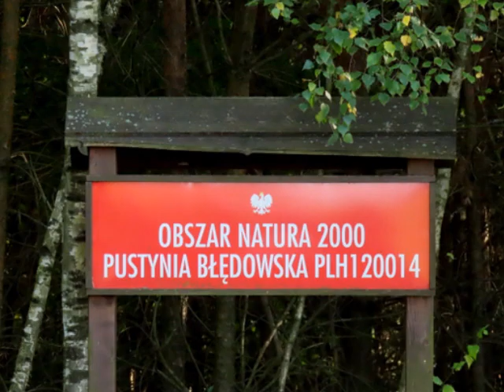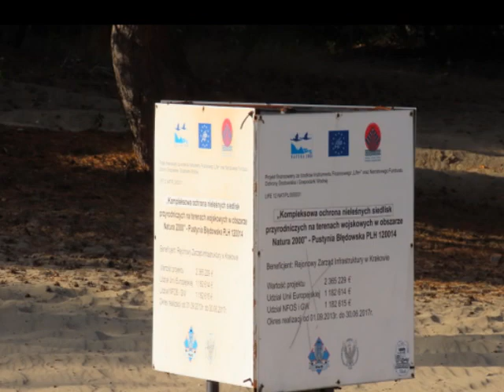PUSTYNIA BŁĘDOWSKA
Kierunek Pustynia Błędowska w dn. 3 paźdz. 2023r.